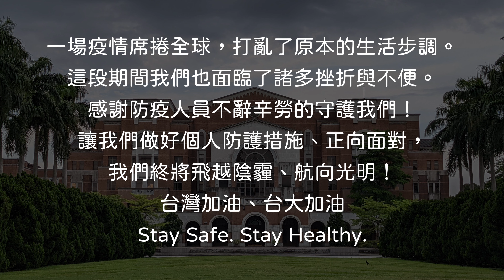國立臺灣大學 圖書館 閱覽規則與防竊 宣導廣播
曲目：Vivaldi：Mandolin Concerto 1st movement
錄音日期：2019年11月29日

🎉全新識別與頻道名稱上線啦！歡迎大家給予我們批評與指教，也感謝大家的支持！🎉
防疫待在家也能營造總圖氛圍！讓我們共同攜手做好防疫措施，攜手共度難關。

⚠️⚠️謹在此提醒您：若需分享影片，請透過YouTube「分享影片連結」功能。片中所有內容未經許可，🈲⛔不得以任何形式重製🚫🈲，敬請配合以共創良好的創作環境。⚠️⚠️

國立臺灣大學 辜振甫先生紀念圖書館 閱覽規則防竊宣導 圖書館 音樂 廣播